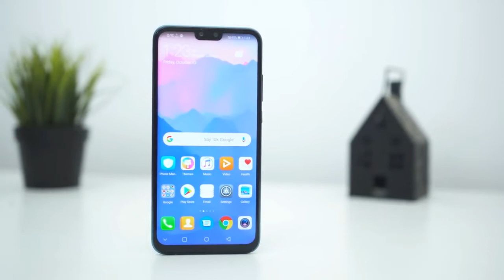Huawei Y9 2019 Price in Pakistan | Specification & Launch Date | KAMAAL PHONE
ASALAM.U.ALIKUM!!
Tu Yaro Aaj is Video me Maine aap ko Huawei Y9 2019 ke baree me bataya ha or Maine aap ko Huawei Y9 2019 ki Specification or Launch Date ke baree me b bataya ha or Huawei ne ye mobile Xiaomi Redmi Note 6 pro ka competitor Utara ha:)